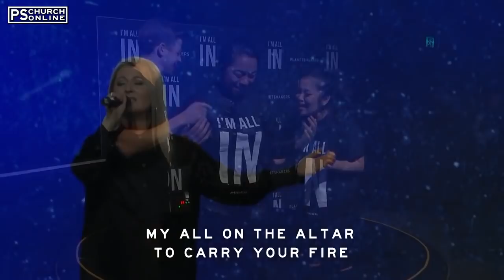Planetshakers Baptism Songs (Lyrics+Video)